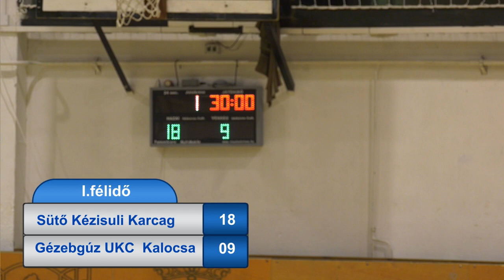Sütő Kézisuli - Gézengúz UKC U17 Lány Kézilabda mérkőzés 2022.12.09. 1.félidő